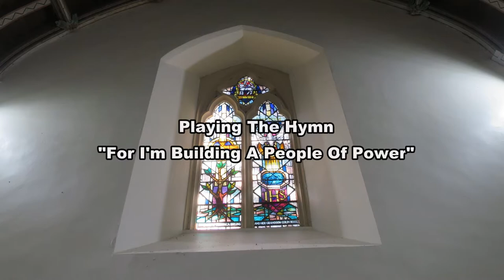For I’m Building A People Of Power: St Cadocs Church, Cheriton, North Gower, Swansea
I went over to St Cadocs Church In Chertion last Saturday where I am Organist at to do some Videos For Your Enjoyment.

The Organ I have here Is A Viscount Chorum 40 From Viscount Organs Wales, for more info about this instrument please visit:

Where we look forward to warmly welcoming you!

For my Second video, I’m playing the hymn “For I’m Building A People Of Power”
Cheers
Rob